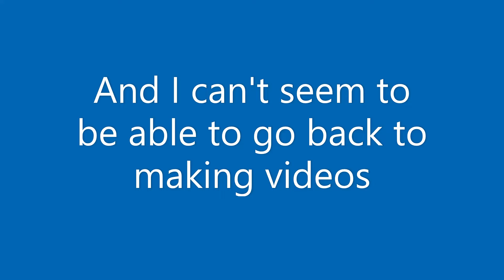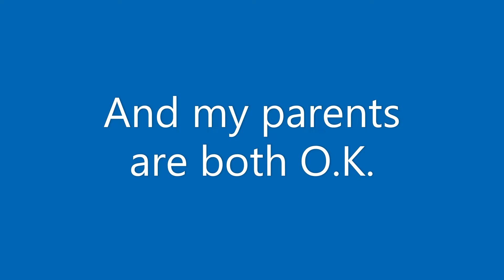I'm quitting YouTube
This will probably be the last video uploaded on the channel